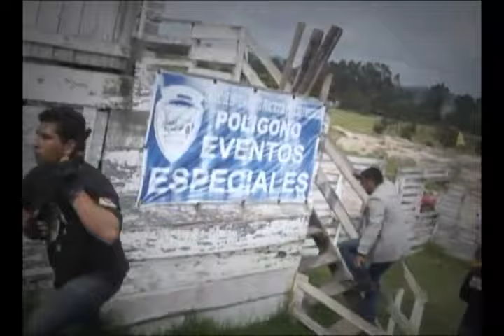SCHOOL SECURTY LTDA CURSO DE ESCOLTAS No 67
SCHOOL SECURTY LTDA CURSO DE ESCOLTAS No 67 REALIZADO POR @TV DIGITAL AÑO 2010